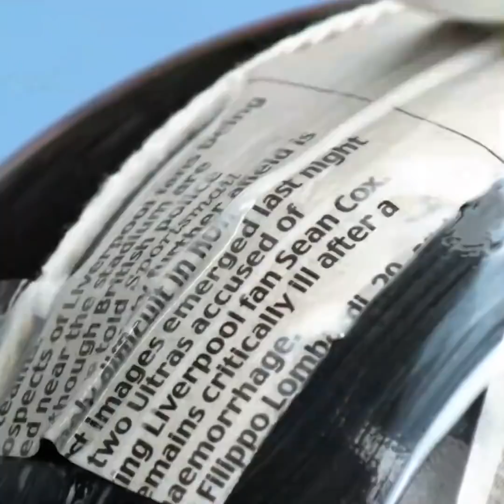22 TRUQUES SIMPLES PARA O HALLOWEEN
PREPARE-SE PARA O PRÓXIMO HALLOWEEN

 O Halloween está logo aí! Este vídeo é cheio de idéias de decorações super criativas com abóboras e você vai querer experimentar cada uma delas nessa estação! Se você gosta de esculpir idéias ou projetos de pintura, nossos truques vão assustar totalmente seus amigos!
Escultura leva muito tempo e até mesmo boas habilidades, não se preocupe, existem muitas maneiras de criar abóboras assustadoras e incríveis que você vai querer colocar em cada canto da sua casa!
Além disso, nossos projetos de decoração de abóboras economizarão muito dinheiro e tempo!
O cimento é um material legal para a elaboração. Vamos começar a partir da abóbora de cimento! É um projeto rápido que é totalmente fofo! Você vai precisar de cimento, elásticos e borrachinhas. Você pode pintar sua abóbora em qualquer cor que quiser! Assista ao tutorial completo em nosso vídeo!
A próxima ideia de criar uma abóbora é ainda mais fácil: você precisará de um balão, uma corda, uma fita adesiva e jornais. E não se esqueça de amassar sua adorável abóbora! Outra arte incrível é fazer abóboras fofas com fios e fazer grinaldas com elas. Usando estes artesanatos, você pode criar uma atmosfera de festa incrível e tornar este Halloween inesquecível.
Confira um monte de idéias de decoração para a sua mesa de festa! Você pode fazer não só uma deliciosa, mas também uma assustadora decoração que irá surpreender seus amigos e fazer uma festa memorável. Você pode fazer um monte de lanches fofos fantasmas de banana, vassourinhas de queijo, abóboras de tangerina. Você também pode encontrar um par de artesanatos incríveis em embrulhar doces para a festa.
Você gosta de festas temáticas? Desta vez vamos mostrar-lhe insanamente elegantes, criativas e belas ideias de fantasia! Você pode se vestir como a Rainha do Gelo, Malévola ou até mesmo a Rapunzel!

Além disso, descubra uma ideia barata de como fazer um fantasma! Você não precisa comprar, faça você mesmo!

TIMESTAMPS:
00:34 Abóbora de cimento
01:33 Abóbora de balão
04:46 Decoração da mesa de Halloween
08:34 Botas de fada
11:17 Ideias para festa à fantasia